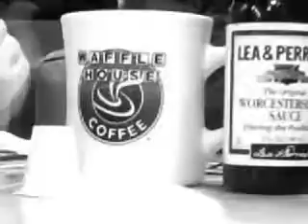hours of waffle house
four hours on a foggy night long ago
casa de waffle workers dont like us anymore